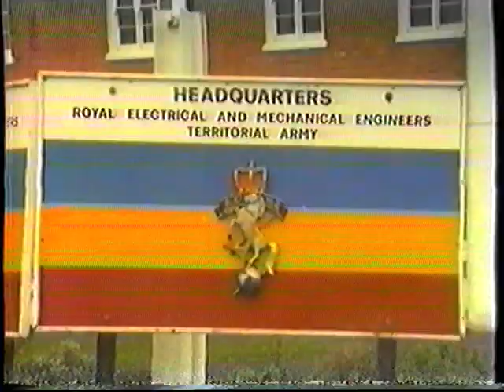Peter Scott Basic Training REME HQ in Borden